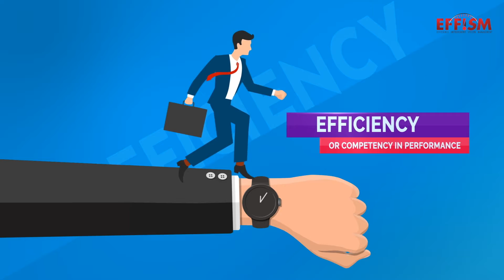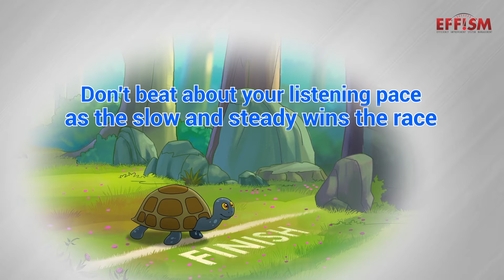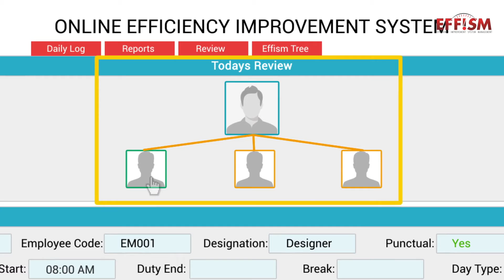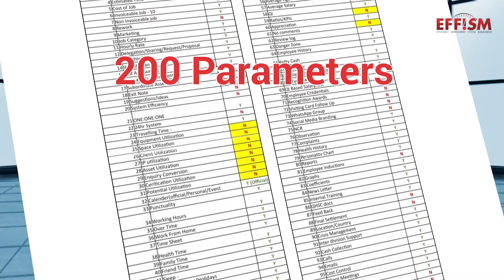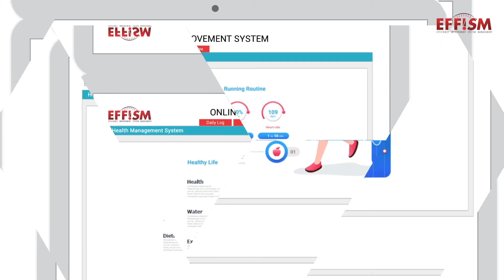EFFISM | Efﬁciency Improvement System Management | AIMRI | Aries Group of Companies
The online Efﬁciency Improvement System Management (EFFISM) was developed under the innovative research programme of AIMRI. Online monitoring is a process that includes analysis of the past to identify possible improvements which can minimize errors/losses and preset targets for future and enhance productivity and quality of an individual. The software 'TIME' (To Improve My Efﬁciency) developed as part of EFFISM records all the efforts of trainees and the trainer can access the data without mediators, resulting in zero communication loss. The software is a platform for daily training planning and self-assessment, monitoring and assessment by superiors, health management etc. While improving the efﬁciency of the process, it enables the trainer to analyze the entire activities of his institute for a better future.